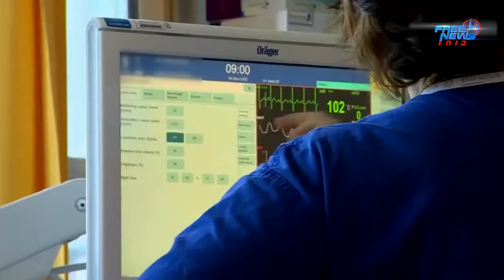Միջազգային լուրեր 06.07.2021